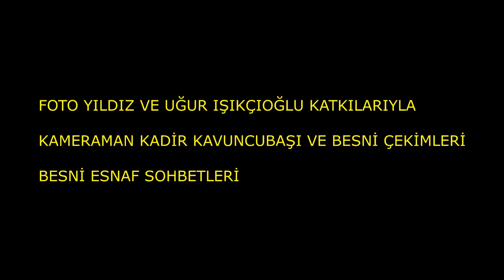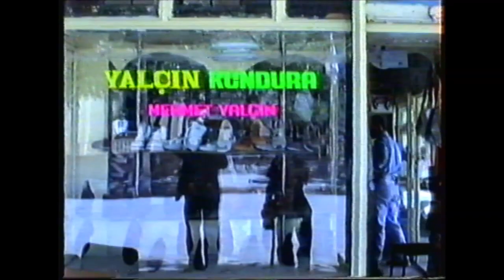BESNİ ESNAF SOHBETLERİ 37